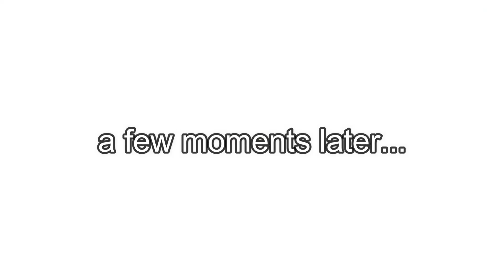The Hated Child Roleplay Part Two | Roblox Adopt Me Story | Adopt Me Movie // (ROBLOX ADOPT ME RP)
The Hated Child Roleplay Part Two | Roblox Adopt Me Story | Adopt Me Mini Movie // (ROBLOX ADOPT ME RP) - This is a Adopt Me Story Roleplay Mini Movie about the hated child!

Friend / follow us on Roblox!

We post Roblox gaming videos and we love to make Roblox Adopt Me videos! Adopt Me Story, Adopt Me RP, Roblox Adopt Me Mini Movies, and Adopt Me Roleplays are posted everyday!